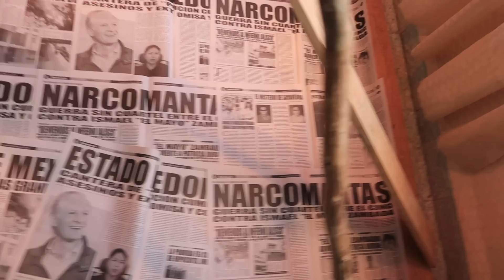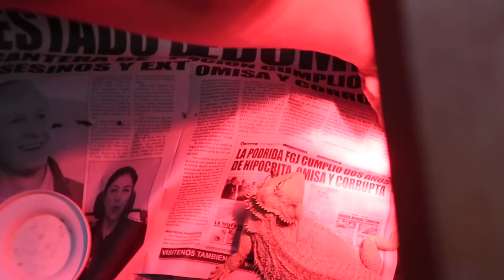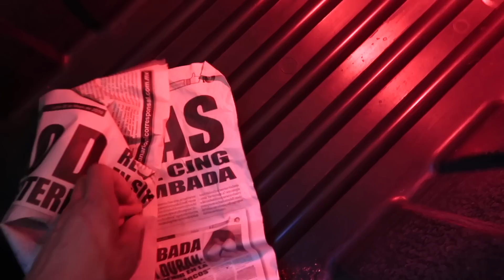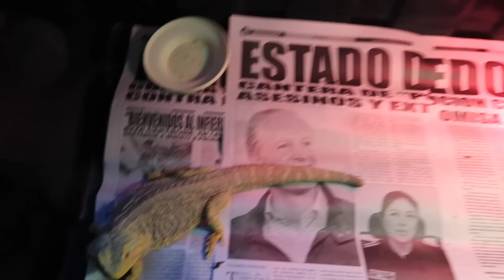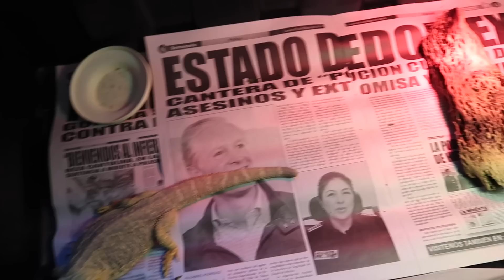Troncos Para Las Iguanas Y Barbudos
Continuando con las modificaciones y mejoras de los encierros de los animales para que luzcan mejor y los animales estén más cómodos.